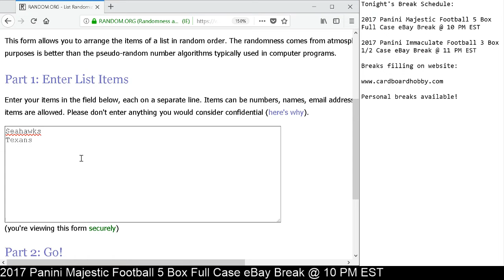2017 Panini Majestic Football Random 2/27/18